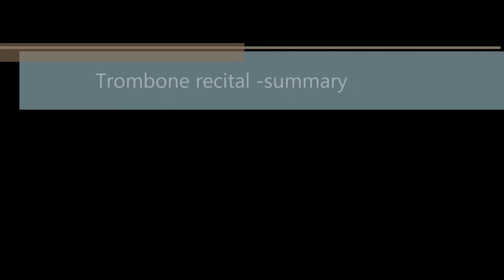Recital Summary (Gerardo Pinto Arcia) trombone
Resumen de recital en la Academia de Música y Danza de Jerusalem por Gerardo Pinto Arcia.
-Concerto pertrombone  (G. Christoph Wagenseil).
-Improvisation No.1 fur Posaune solo ( Enrique Crespo).
-Concerto pour Trombone et piano o Orchestra  (L. Grondahl)
-Ballada pour Trombone et  piano (Eugene Bozza).